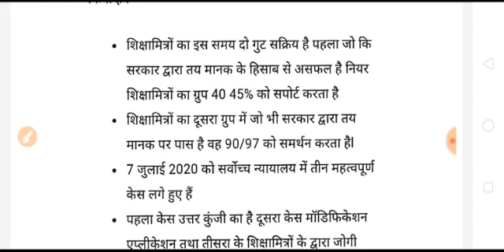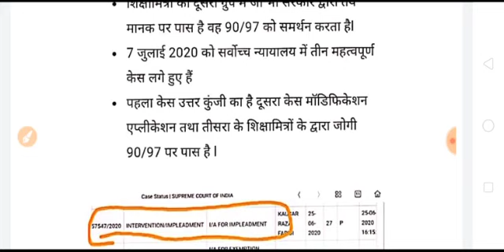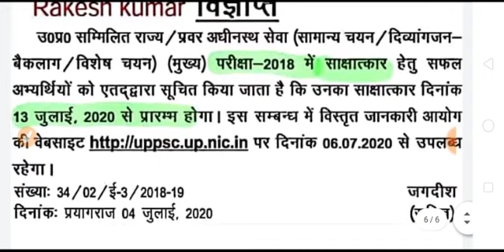ब्रेकिंग न्यूज़69000 शिक्षक भर्ती,51112 पदों को जोड़ने से बदल जाएगी चयनित लिस्ट, अब पासिंग मार्क्स नही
ब्रेकिंग न्यूज़69000 शिक्षक भर्ती,51112 पदों को जोड़ने से बदल जाएगी चयनित लिस्ट, अब पासिंग मार्क्स नही अब चयनित व अचयनित की लड़ाई देखे पूरी वीडियो